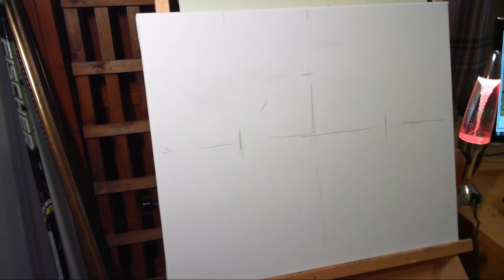Painting Herns - Part 1